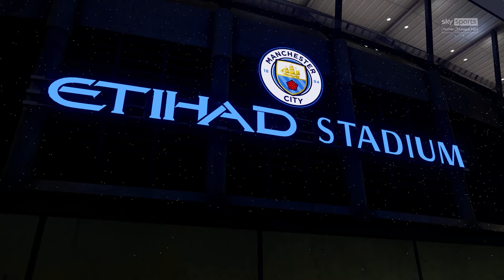Manchester City vs. Chelsea - Premier League - Sterling, Bernardo, Grealish | FIFA 22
This video shows you a FIFA 21 with FIFA 22 mod gameplay match of Manchester City vs Chelsea in the English Premier League 2021/22 at Etihad Stadium on PC with Legendary Difficulty, Ultra Graphics Settings and Full HD 1080p at 60fps. Enjoy the video!